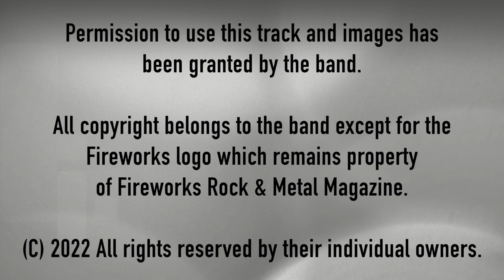05 Myke Gray 'Counts For Nothing'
Myke Gray – Counts For Nothing
From the album ‘Classics’